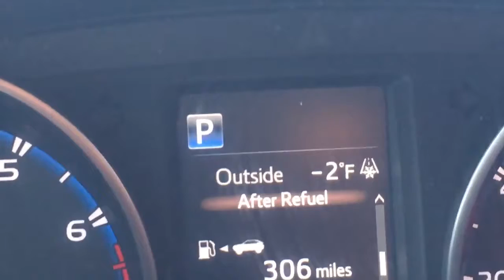020719 Cold Wx PKG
Woodland Park cold weather package.